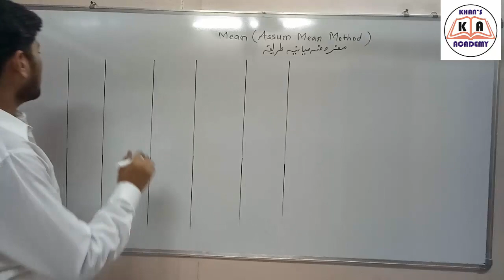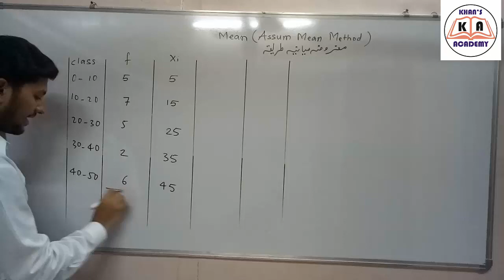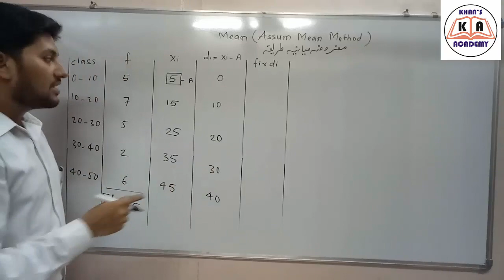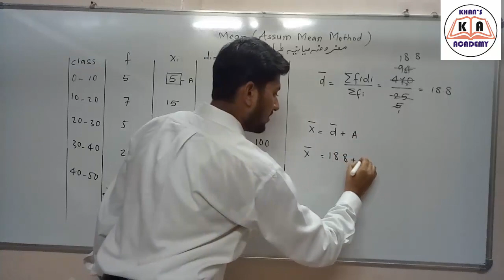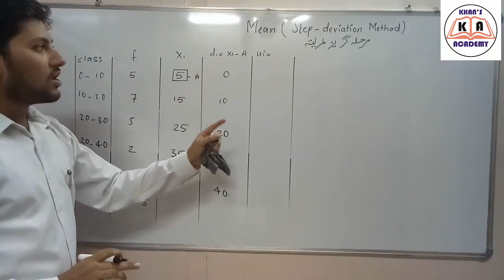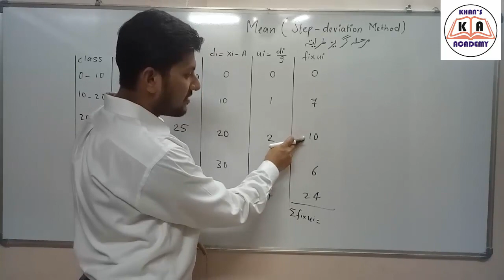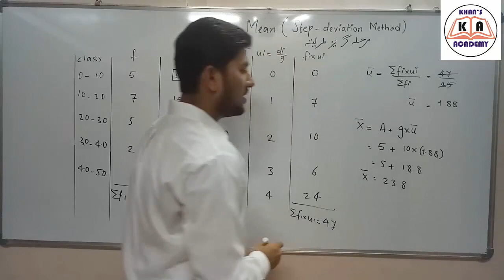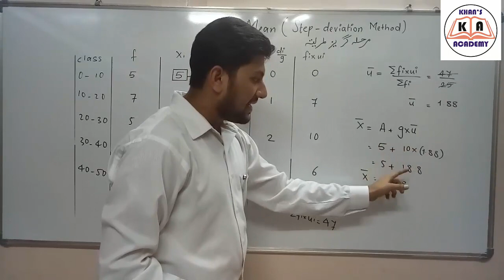Assume Mean Method & Step Deviation Method || Chept 6 || Maths 1 || Part 2 || Std 10th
Std :10th (Algebra)

Statistic series video 2
in this video explaining about two method to find MEAN
first is ASSUME MEAN METHOD and second one is STEP-DEVIATION METHOD,